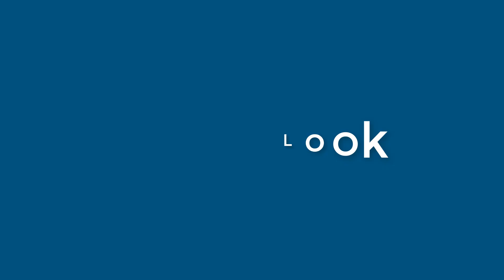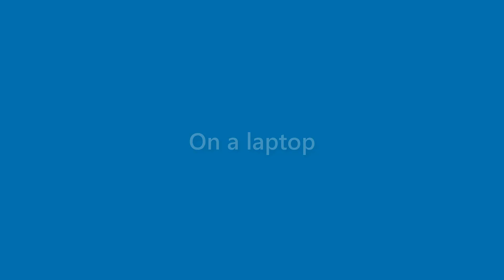Rex Hartman - appearance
Name Look - Rex Hartman - appearance. In this video we present "Rex Hartman" name look and feel in various scenarios.
This video will cover:
How does "Rex Hartman" look as a personal letterhead?
How does "Rex Hartman" look on a business card?
How does "Rex Hartman" look on a computer/laptop screen?
How does "Rex Hartman" look with different background colors?
How does "Rex Hartman" look with various fonts?